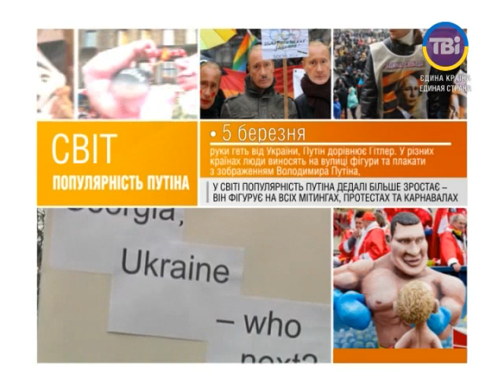ТВіNEWS від 05.03.2014